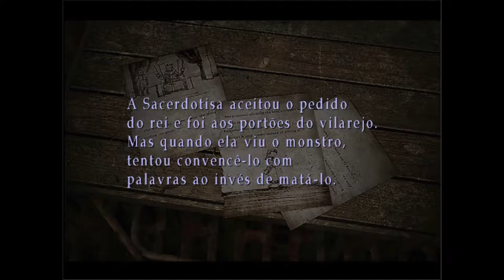Silent Hill 3 #7 ''Tamanduás demoníacos! - Sustos... Muitos sustos... ;-;''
Todos os episódios em uma Playlist no canal!